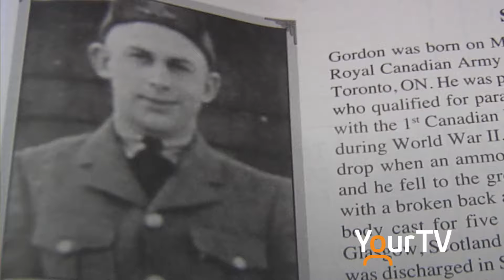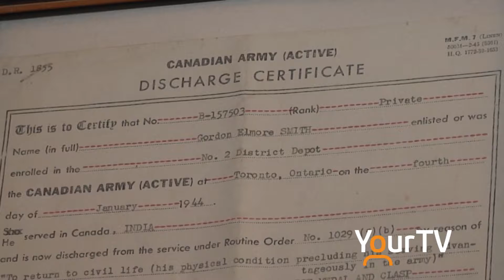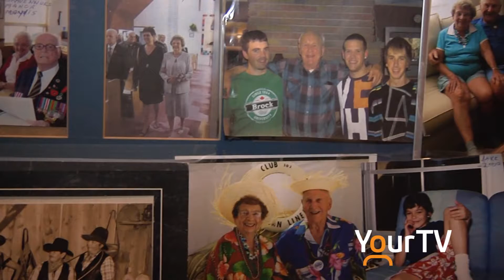Gordon & Audrey Smith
Gravenhurst resident Gordon Smith was a WWII vet who recalls a unfortunate accident during training for D-Day.  Gordon wife Audrey also shares with us her time spent playing the accordion for the men in the Army and Air Force Camps during WWII at the age of 12.